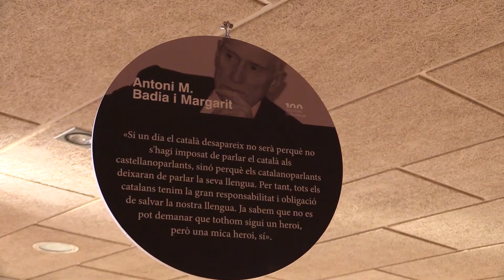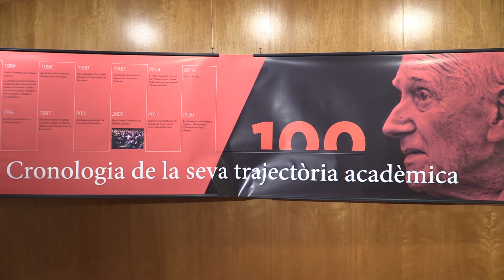La Biblioteca mostra el valuós llegat cultural d’Antoni Maria Badia i Margarit